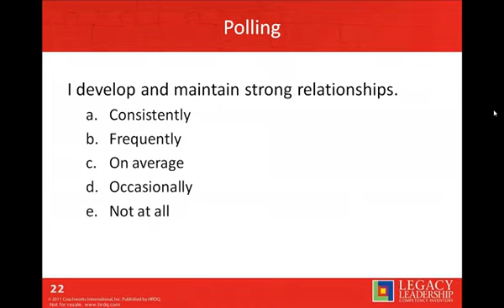Legacy Leadership Growing Tomorrow's Leaders Today SD clip16